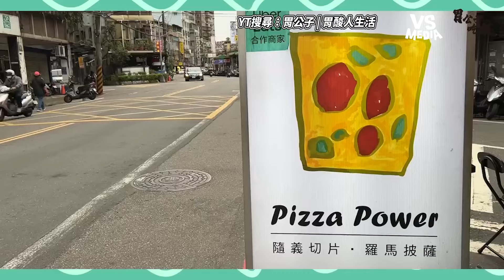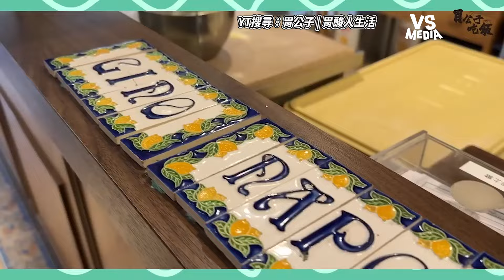義大利人帶你吃道地義式披薩 原來這麼好吃竟吃到瑟瑟發抖！ ｜VS MEDIAｘ@waysuneat